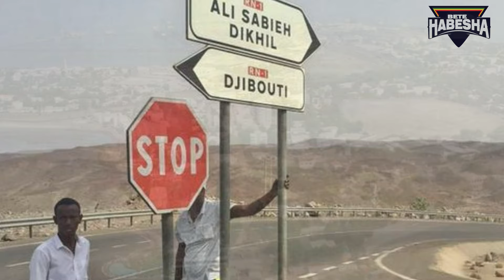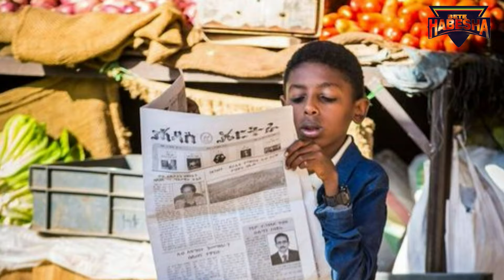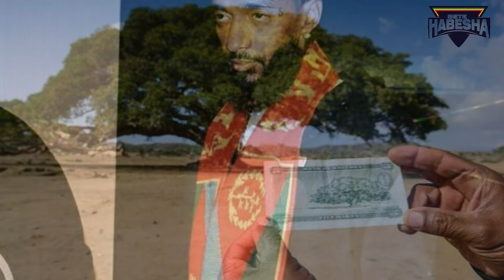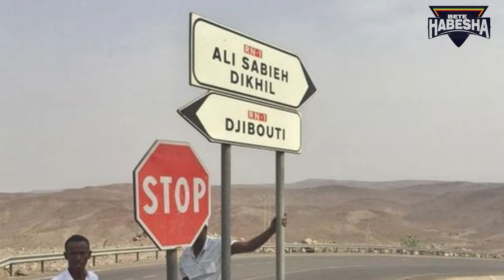አሰብ የአፋር መሆኑን ሁሉም ያውቃል| እንኳን አፋሮች ግመሎቻቸው ኢትዮጵያ ሀገራቸው እንደሆነች ያውቃሉ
Embark on a thought-provoking exploration of the historic port city of Asab, where the right to access the sea takes center stage in a complex geopolitical landscape. Situated along the picturesque coastline of Eritrea, Asab holds a pivotal role in regional trade and maritime affairs.

In this captivating documentary, journey through the vibrant streets of Asab and delve into its rich maritime history. From its origins as a bustling trading hub to its strategic significance in modern times, uncover the layers of cultural heritage and economic importance that define this coastal gem.

At the heart of the narrative lies the fundamental right to access the sea—a right enshrined in international law and fiercely contested in geopolitical disputes. Through insightful interviews with legal experts, historians, and local residents, gain a deeper understanding of the complexities surrounding maritime sovereignty and territorial claims.

Witness firsthand the impact of political tensions and regional rivalries on the daily lives of those who call Asab home. Explore the aspirations of coastal communities for economic development and prosperity, balanced with concerns for environmental sustainability and cultural preservation.

As global maritime trade routes evolve and geopolitical dynamics continue to shift, join us in examining the challenges and opportunities facing Asab and its inhabitants. From negotiations over maritime boundaries to initiatives promoting sustainable development and cooperation, discover the pathways towards a more equitable and inclusive future for all stakeholders.

Asab: Navigating the Right to Access the Sea offers a compelling glimpse into the intersection of history, politics, and human rights along the shores of this storied port city. Join us on this illuminating journey as we navigate the waters of maritime law and the quest for a brighter, more interconnected world.